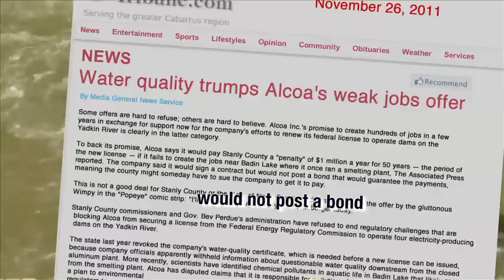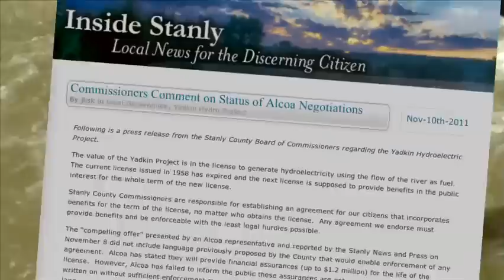Yadkin River of Opportunity - Alcoa's deal is not a fair deal for Stanly County or North Carolina